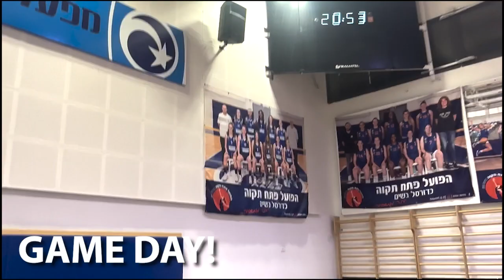COMPILATION VLOG: BIRTHDAYS, BUCKETS & I PLAYED AGAINST MY OLD TEAM! 😲👀 // LIVING IN ISRAEL 2.0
I'm back with another vlog of my everyday life living in Israel! Follow along as we celebrate birthdays, explore Israel, and I play against my old Israeli team! 😲🫣 Hope y'all enjoy this little compilation! 💓

AFRO TYPE BEAT - “BEBÉ” (Prod. Arr)
ASAP ROCKY X BABY KEEM TYPE BEAT - EXCESS  (Produced By Haake_